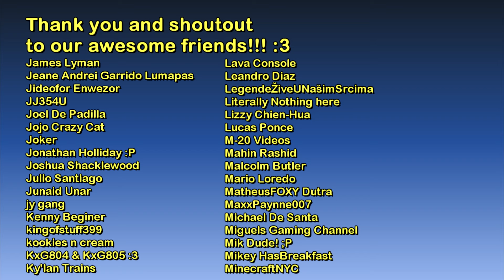The GTA IV Tourist: Homebrew Cafe - (2019 remake 60 fps)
Hello and welcome to The GTA IV Tourist - Interiors series! :)

1.) Summer Time - Reggae Instrumental by CFM Production